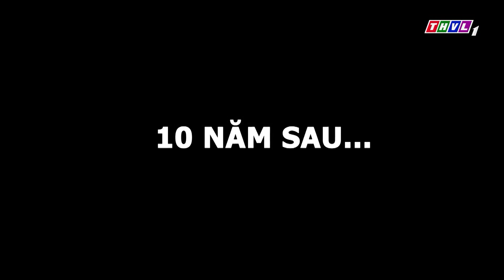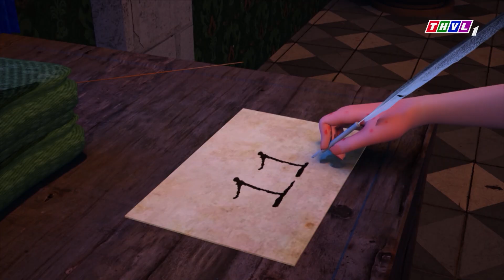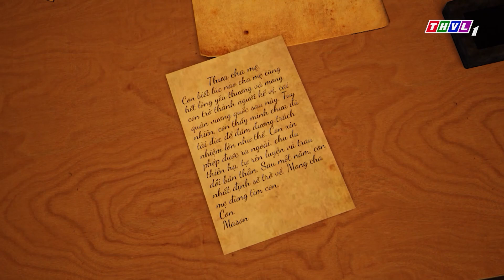SỰ TÍCH NAI VÀNG Trọn Bộ | Kho Tàng Cổ Tích 3D Việt Nam | Cổ Tích 3D Việt Nam 2023 | THVL